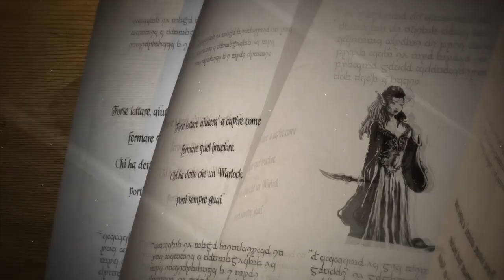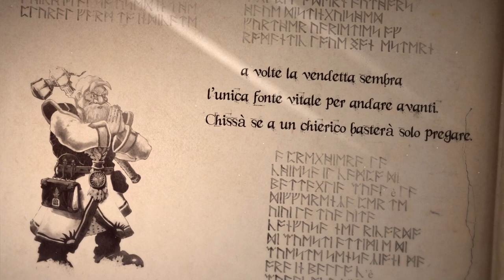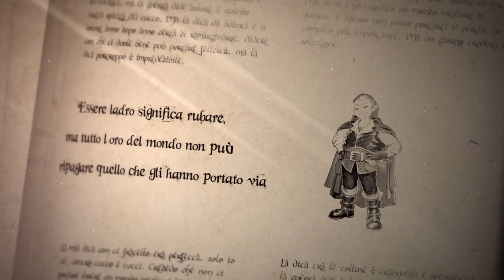Verità Dannose [StilLife]-[The Rolling Gamers]#4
Ecco i nostri canali DA NON PERDERSI
Discord The Rolling Gamers
Musiche By SonorVillage:
Intro Realizzato da Zaltarius (Riccardo Tulli)